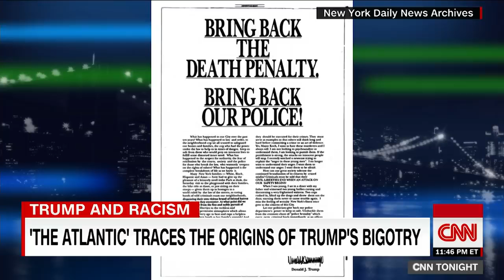'The Atlantic' Traces A History Of Trump's Bigotry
May 15, 2019 - CNN’s Don Lemon speaks with The Atlantic's Adrienne Green, who co-authored an analysis of President Donald Trump's history of bigotry.